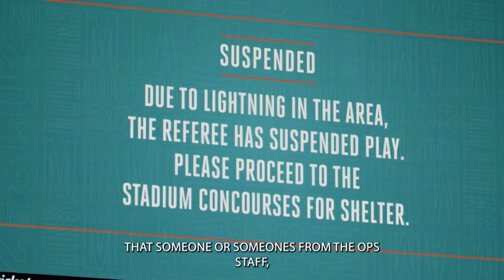The OTP | The Longest Game in NFL History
The last time Tennessee played at Miami, the longest game in NFL history took place. Hear the behind-the-scenes story from Titans Radio on The OTP, presented by Farm Bureau Health Plans.